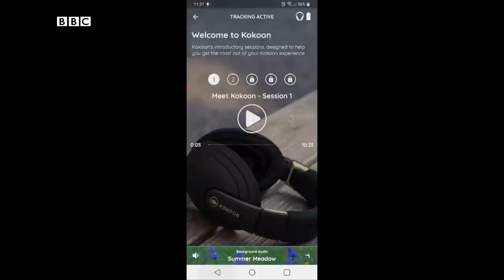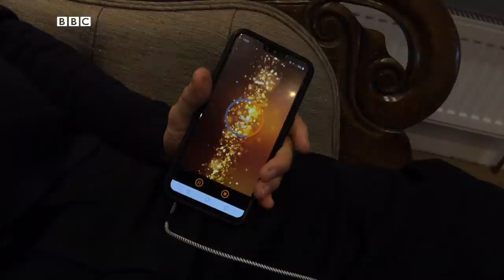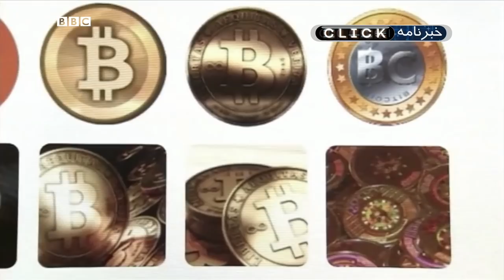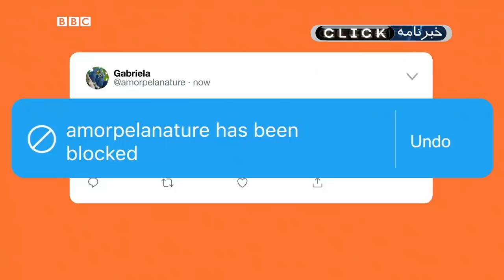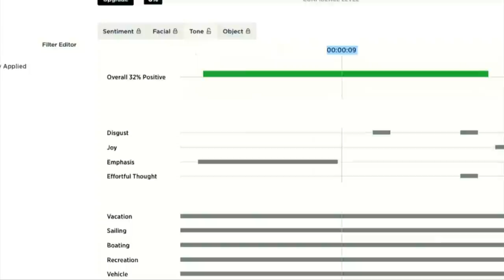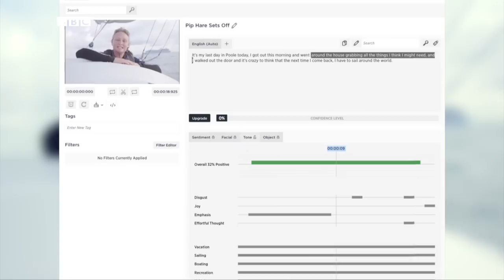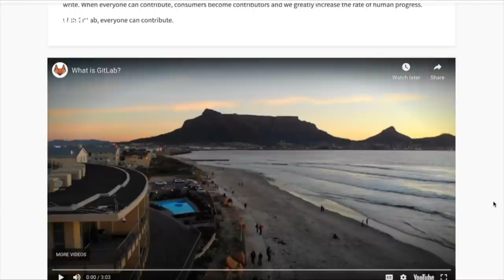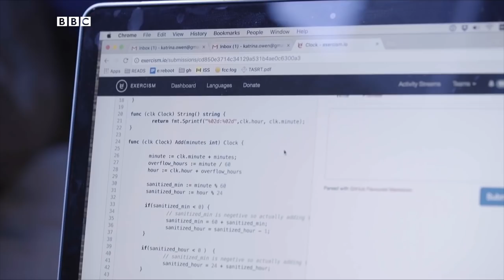از بازی واچ‌داگز: لیجن تا دورکاری در شرکت گیت‌لب، کلیک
این هفته در کلیک بازی واچ‌داگز: لیجن را بررسی خواهیم کرد، به سراغ فناوری می‌رویم که کمک می‌کند تا فشار روانی از دوش شرکت‌کننده یک مسابقه قایقرانی سنگین برداشته شود و تجربه شرکت گیت‌لب از سال‌ها دورکاری کارمندان‌شان را با شما در میان می‌گذاریم.